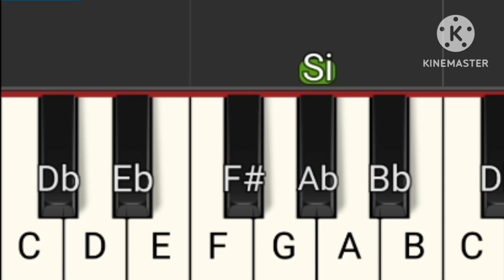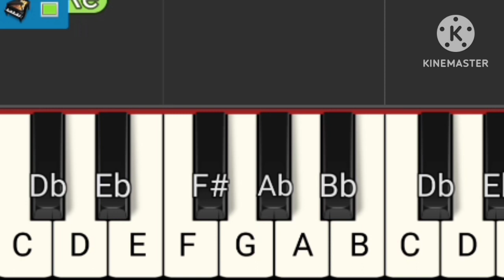The Fugees - Roberta Flack - Killing Me Softly | Easy and Slow Piano Tutorial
Looking to learn the piano notes for "Killing Me Softly"?
Now you found it!
This tutorial video will guide you through the process note by note, making it easy for beginners and advanced players alike to follow along. You'll be playing this iconic song  easily.
 Whether you're learning for fun or for a performance, this video is sure to make you start playing "Killing Me Softly" on the piano. So sit back, relax, and get ready to impress your friends and family with your newfound piano skills!

This iconic Song was also performed by Frank Sinatra!

Played on Synthesia